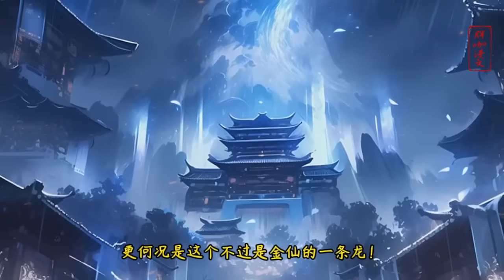🔥【原来我是大道圣人】穿越封神，成为一名茶肆老板，随手画了一只狐狸竟有天仙修为，收留的婢女竟是狐妖妲己。哪吒：“师傅，我的火尖枪竟然刺不穿一件衣服…鸿钧：“多谢道友一剑斩了天道恶念...”小声推文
🔥【原来我是大道圣人】穿越封神，成为一名茶肆老板，随手画了一只狐狸竟有天仙修为，收留的婢女竟是狐妖妲己。哪吒：“师傅，我的火尖枪竟然刺不穿一件衣服…鸿钧：“多谢道友一剑斩了天道恶念...”